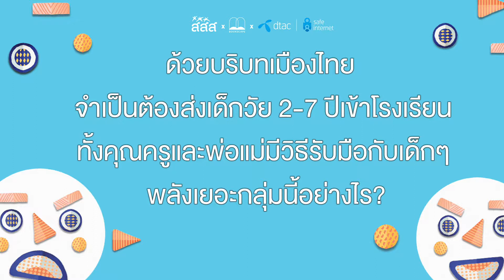วิธีรับมือเด็กๆ วัย 2-7 ปีที่อยู่ในวัยพลังเยอะประหนึ่งนักวิ่งมาราธอน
เนื่องจากบริบทเมืองไทย พ่อแม่ผู้ปกครองต้องทำงานด้วยกันทั้งคู่ เด็กๆ สมัยนี้จึงถูกส่งเข้าระบบโรงเรียนก่อนอายุ 7 ปี ซึ่งการแยกจากตามธรรมชาติยังไม่สมบูรณ์ ทราบหรือไม่ว่า เด็กวัย 2 ปีนั้นมีสมาธิครั้งละประมาณ 5-7 นาที

“5-7 นาทีนี่ บางครั้งอ่านนิทานหนึ่งเล่มยังไม่จบเลย แต่เราคาดหวังว่าเขาต้องเข้าใจการเรียนทั้งชั่วโมงเลย แล้วก็วัดผลเขา” เมริษา ยอดมณฑป (คุณเม) เจ้าของเพจ ‘ตามใจนักจิตวิทยา’ ให้ข้อมูล

เมเล่าว่า ในเด็กวัย 2-7 ปีจะมีความภาคภูมิใจจากการช่วยเหลือตัวเองได้ อย่างเช่นการติดกระดุมหรือผูกเชือกรองเท้า ถ้าพ่อแม่จะสอนอะไรเด็กสักอย่างหนึ่ง เมแนะว่าควรจะซอยเป็นขั้นตอนย่อยๆ (task analysis) เพื่อให้เด็กเห็นภาพ เข้าใจ ทำตามได้ง่าย และไม่งง

“ส่วนคุณครูที่จะสอนเด็ก 2-7 ปี ต้องมองในมุมของเด็กด้วยว่า เขารู้ไหมว่างานชิ้นนี้ต้องทำอะไรบ้าง แล้วเราก็ทำให้เป็นภาพ เพราะเด็กไม่ได้เข้าใจนามธรรม เช่น ถ้าบอกเขาว่า ใส่รองเท้าสิ นี่นามธรรมมากเลย ยิ่งกว่าตีความภาพปีกัสโซ่อีก เด็กจะงงว่า ต้องเริ่มจากอะไรล่ะ มันละเอียดมาก

“การจะใส่รองเท้าสักข้างหนึ่ง ซ้ายขวาเขารู้ไหม สอดเข้าไปคืออะไร ดึงขึ้นมาคืออะไร เด็กบางคนไม่เข้าใจ ดึงกับผลักเด็กยังไม่เข้าใจว่าแปลว่าอะไร คำกริยาละเอียดมาก ทุกอย่างเลย”

บางทีเราคิดว่า แค่ผูกเชือกรองเท้าจะอะไรนักหนา แต่สำหรับเด็กๆ มันต้องละเอียดเบอร์นั้นจริงๆ

ฟังคำแนะนำวิธีรับมือเด็กๆ วัย 2-7 ปีที่อยู่ในวัยพลังเยอะประหนึ่งนักวิ่งมาราธอนจากคุณเมได้เลย

นี่เป็นเพียงส่วนหนึ่งจากวงคุย “เปิดโลกจิตวิทยาเด็ก: ไขปัญหาและแลกเปลี่ยนความรู้ใหม่กับ 3 หมอและนักจิตวิทยาเด็กเจ้าของเพจชื่อดัง” รับชมคลิปฉบับเต็มได้ที่

อ่านตัวอย่างหนังสือ จิตวิทยาเด็ก: ความรู้ฉบับพกพา ที่เป็นต้นทางของวงคุยวงนี้ได้ที่

จัดโดย โครงการขับเคลื่อนความรู้ด้านการสร้างเสริมสุขภาวะเด็กและครอบครัว และการพัฒนาศักยภาพเยาวชนสำนักงานกองทุนสนับสนุนการสร้างเสริมสุขภาพ (สสส.) ร่วมกับสำนักพิมพ์ bookscape และ dtac